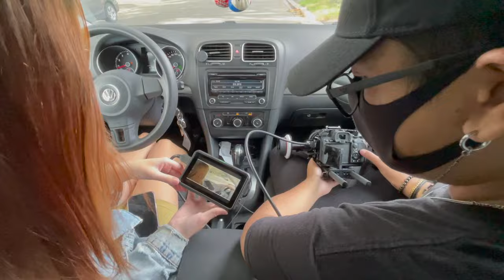The Mannequin Man MOVIE - Behind the Scenes (PART ONE) [The Making of the Movie]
Here are some raw iPhone clips that were taken while shooting The Mannequin Man Movie!